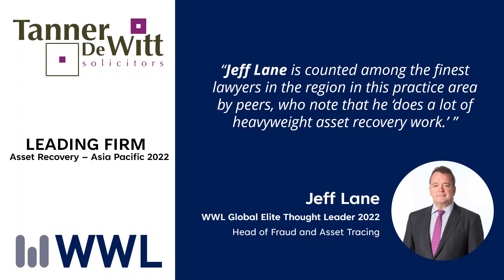Leading Firm - Asset Recovery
Tanner De Witt is the only leading Hong Kong law firm listed by Who's Who Legal (WWL) Asia Pacific – GIR - Asset Recovery 2022!

Jeff Lane, Ian De Witt, Robin Darton and Pamela Mak have once again been listed for the 2022 edition with Jeff Lane being the only onshore lawyer listed as a Global Elite Thought Leader in Hong Kong!